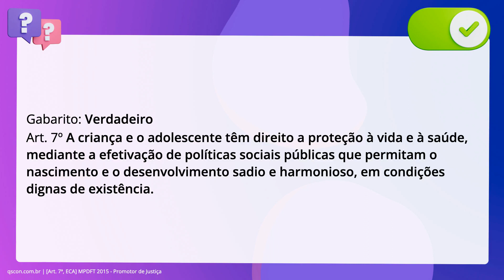QScon Direito: [Art. 7ª, ECA] MPDFT 2015 - Promotor de Justiça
Art. 7ª, ECA | MPDFT 2015 | Promotor de Justiça

A criança e o adolescente têm direito a proteção à vida e à saúde, mediante a efetivação de políticas sociais públicas que permitam o nascimento e o desenvolvimento sadio e harmonioso, em condições dignas de existência.

Gabarito: Verdadeiro